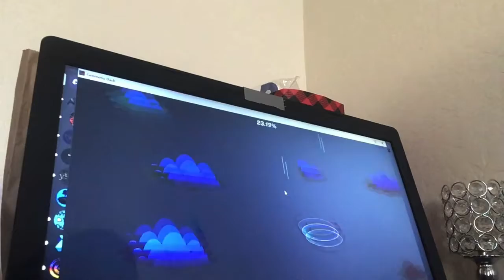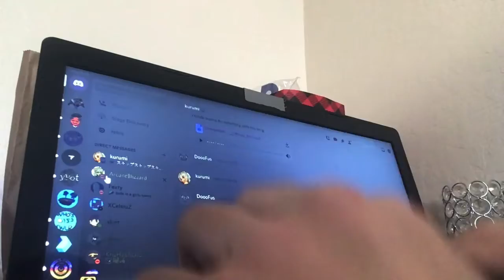Ice Carbon Diablo X (Extreme Demon) ByRoadbose 100% | Geometry Dash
I beat this way quicker than I originally thought, even after a fail at 96. This level used to be a burden to me but I became very consistent at 3% and 40%. I died at 57 a lot but after a lot of practice, I was able to get to 67 very often. This level is much easier on 144 or 240 fps because of it's ship heavy gameplay. The ship parts carry the level's difficulty imo and will most likely be rerated after a year or so. This level's gameplay is not as bad as it seems and I'm glad to have this as my first extreme demon.

Previous deaths: 96, 85, 83
Hardest Part(s): 3, 40, 67, 96
Attempts: 5197 (Actual Level) + 2188 (Start Pos) = 7385 (Total)